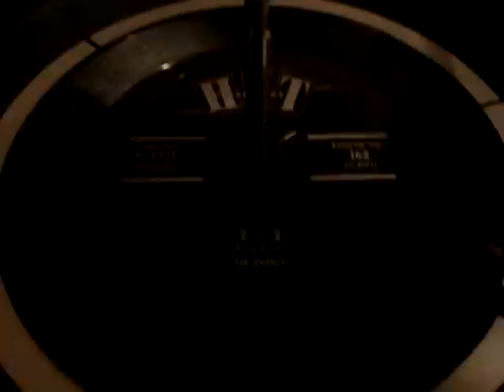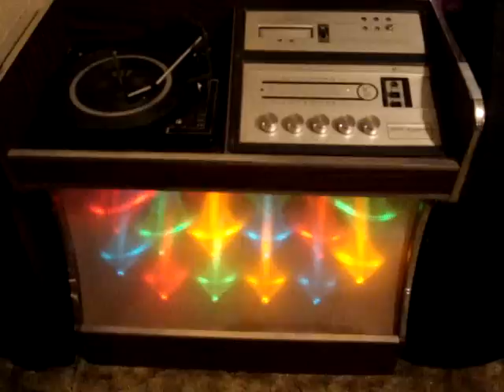PONTIAC 2+2 SONG CALLED 2+2 BY THE CHORDS VINTAGE 1960'S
1960'S PONTIAC 2+2 SONG   CALLED 2+2 BY THE CHORDS

POSTED TO SHARE WITH ALL THE MEMBERS OF THE PONTIAC 2+2 REGISTRY AND ALL 2+2 FANS

AMERICAN MADE 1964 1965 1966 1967 PONTIAC 2+2  PLUS 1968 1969 CANADIAN MADE MODELS